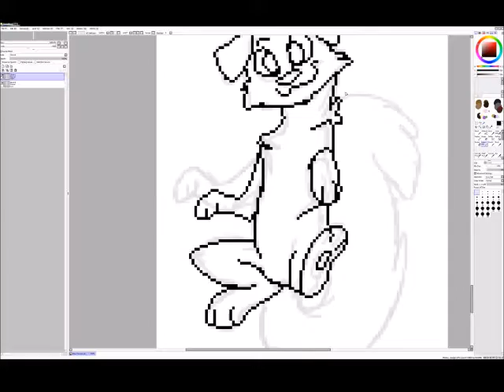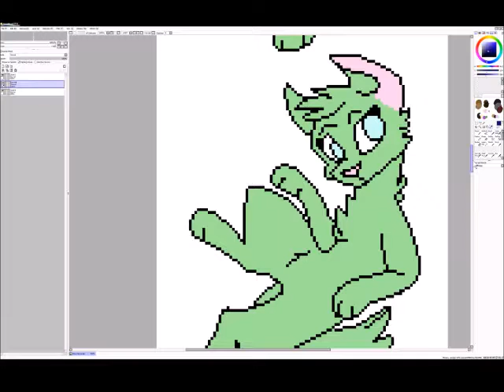Stickers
Stickers for a friend and I.